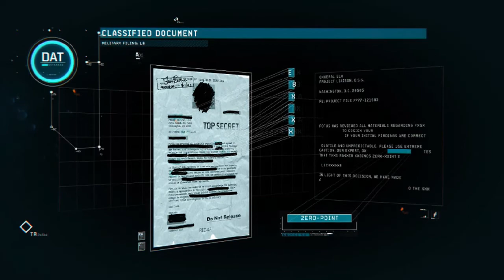Llamas Play! the Fuse demo!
Llamas don't use guns, they use their fighting spirits.

First run using the new capture card. Playing with audio levels and ended up failing.